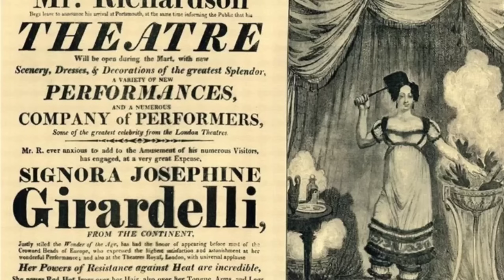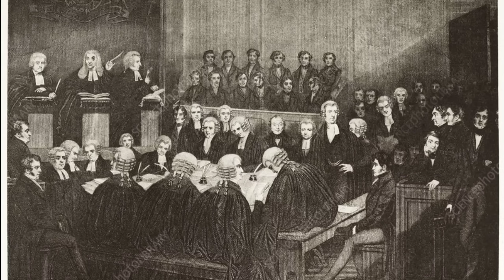इतिहास की 7 World War 2, अनोखी, अनसुनी घटनाएं | Weird Historical Facts | PhiloSophic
The photos and videos seen in this video are for knowledge and entertainment purposes only. The video is not intended to scare anyone or spread hate.